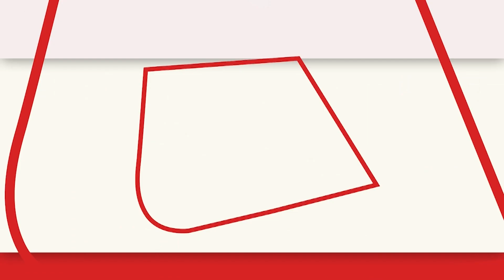Maharashtra: कांग्रेस की भारत जोड़ो यात्रा की 64वें दिन की शुरूआत नांदेड़ के काप्शी चौक से हुई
Bharat Jodo Yatra: कांग्रेस नेता राहुल गांधी की भारत जोड़ो यात्रा के 64वें दिन की शुरुआत महाराष्ट्र में नांदेड़ के काप्शी चौक से हुई। यहां पर राहुल गांधी कुछ स्थानों पर रुके और स्थानीय लोगों से बातचीत की।
Bharat Jodo Yatra: The 64th day of Congress leader Rahul Gandhi's Bharat Jodo Yatra began from Kapshi Chowk in Nanded, Maharashtra. Here Rahul Gandhi stopped at some places and interacted with the local people.